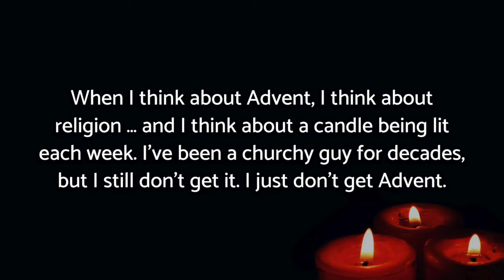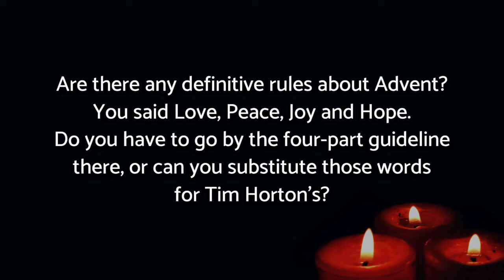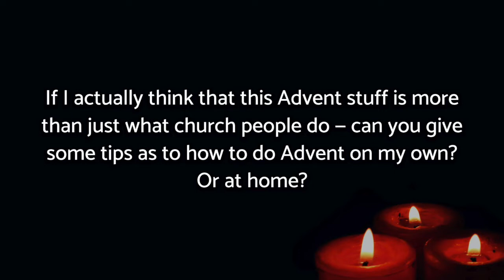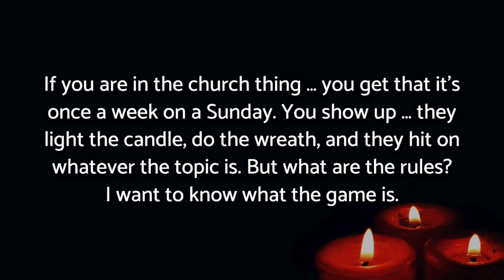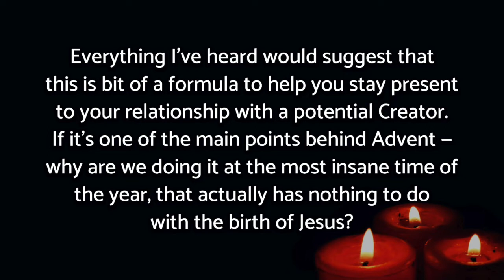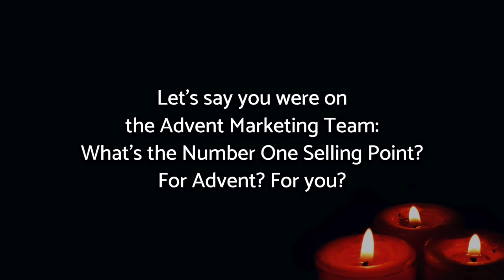Touchstone Advent Blog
Advent season’s greetings to you as we launch this latest edition of “On Further Reflection with Norm Allen” in video, audio and written versions. I am going to offer some thoughts about Advent as we have these twenty-four days in December before Christmas Day. I’m going to be answering some questions from a friend of mine who will remain anonymous, which will help the conversation.